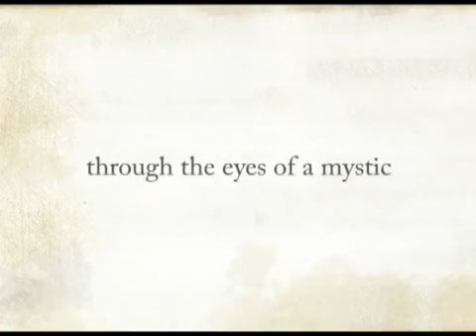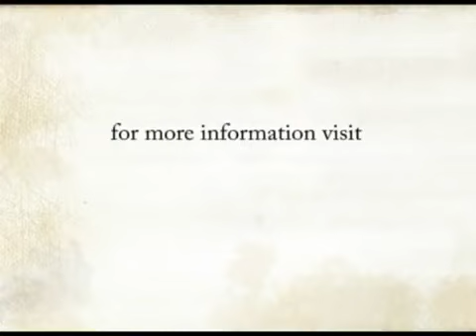How do i control excitement Soul Of Life - Made By God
Pranam🙏